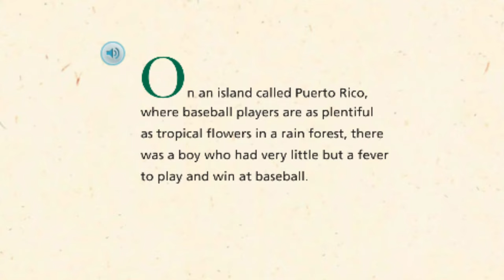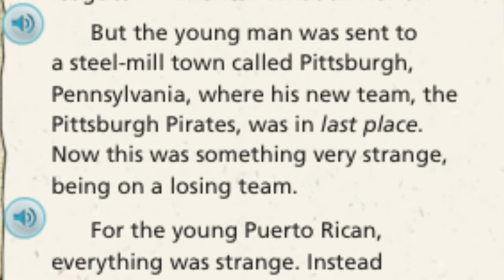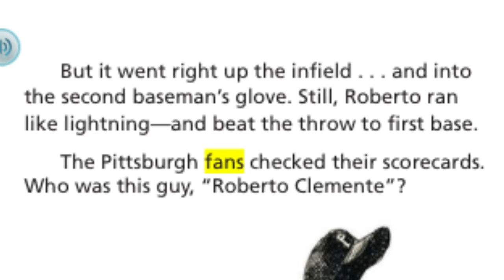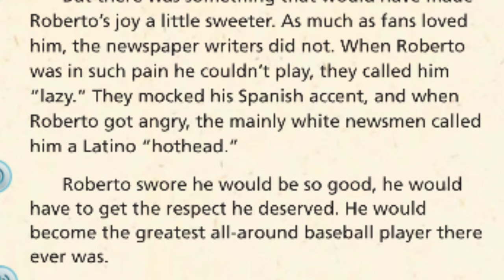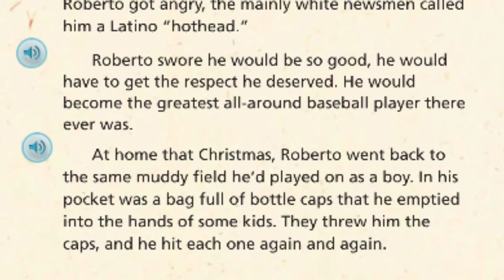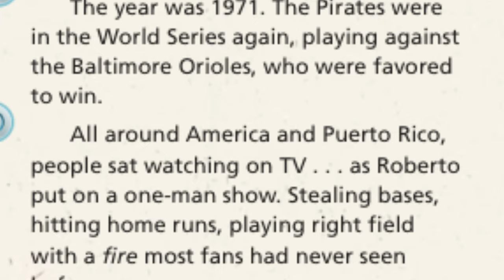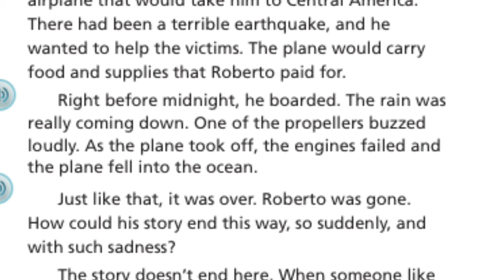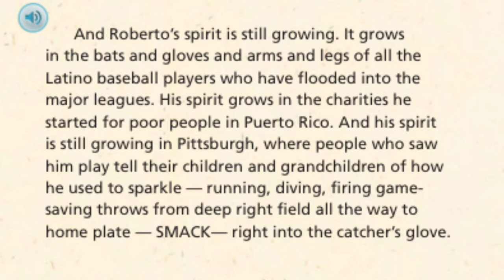ROBERTO CLEMENTE Journeys AR Read Aloud Third Grade Lesson 5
Listen along as Mrs. Morris reads "Roberto Clemente" from the Journey's series, third grade lesson 5.